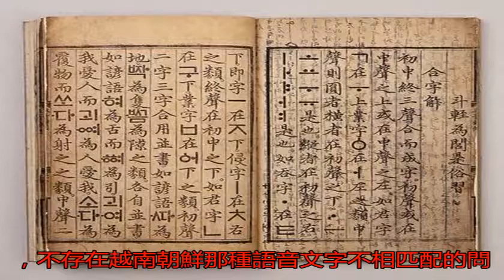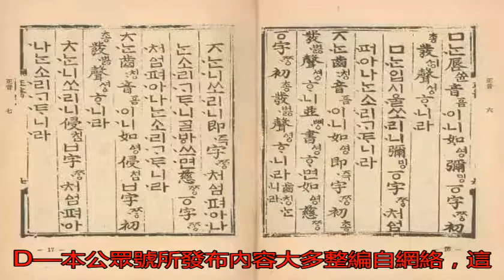為什么中國周邊國家把漢字廢了？其中竟隱藏著一個驚天大秘密！_文字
原標題：為什么中國周...